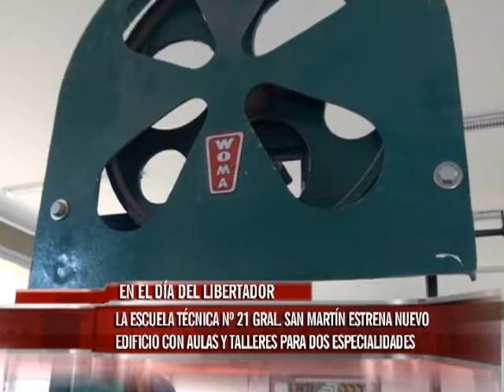MIERCOLES 10 ESCUELA SAN MARTIN HD 720p CANAL ONCE